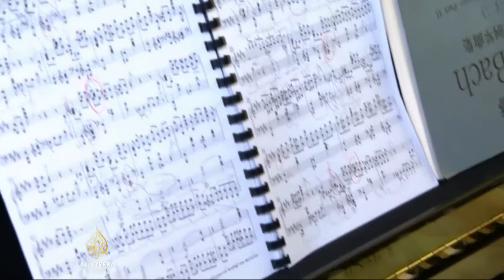Velika popularnost klavira u Kini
Jedna od najvećih kineskih zvijezda klasične muzike počela je nevjerojatan trend.
Milioni djece počeli su svirati klavir. Taj instrument je u Kini toliko popularan da je ta država postala njegov najveći svjetski proizvođač.